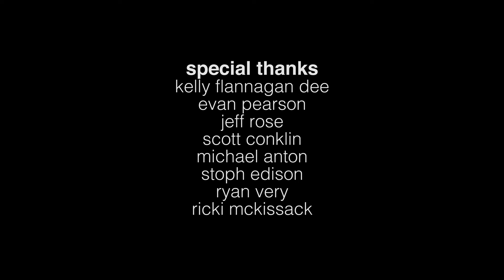WRECK LOOSE - "Country Mouse" (Live at The New Hazlett Theater for Layer Cake Showcase)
Wreck Loose performs "Country Mouse" live at the New Hazlett Theater for Layer Cake Music Showcase on March 26th, 2016

Produced by Ziggy Sawdust Productions
Sound by Broadcast Lane Studios
Mixed & Mastered by Chris "Lurch" Rudyk
Technical Director: Mike Mast
Camera Operators: Mike Mast, Bailey Donovan, Darrin Milliner
Special Thanks to Kelly Flannagan Dee, Stoph Edison, Evan Pearson, Ryan Very, Ricki McKissack, Scott Conklin, Jess Rose, and Michael Anton